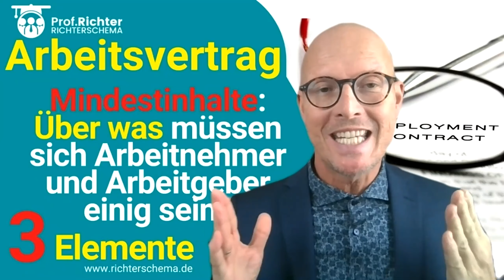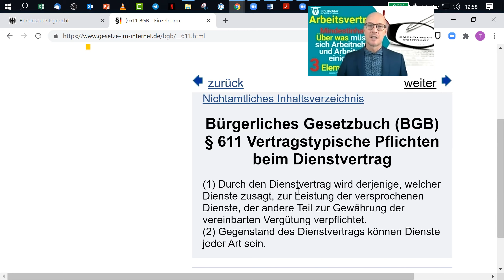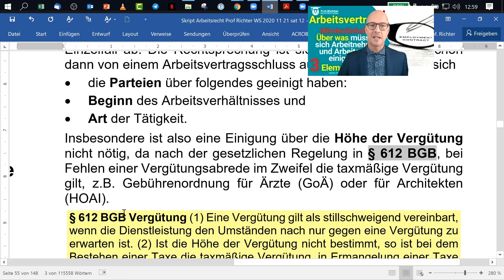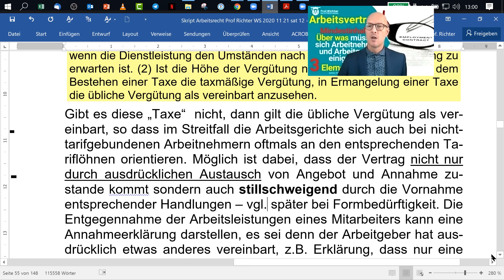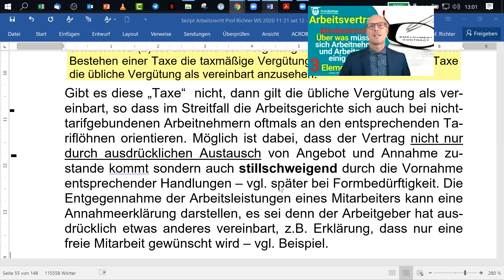AR 3 1 1 Mindestinhalte⭐ Über was müssen sich Arbeitnehmer & Arbeitgeber für den Vertrag einig sein?